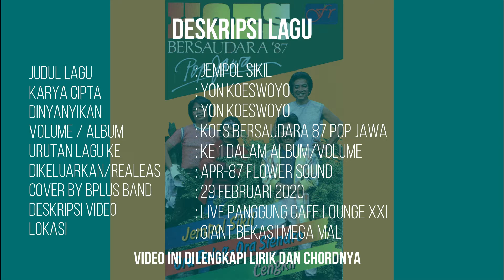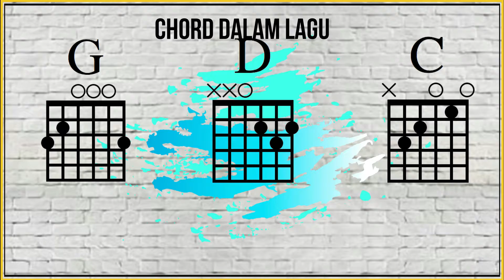JEMPOL SIKIL KOES BERSAUDARA cover by BPLUS BAND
Seputar Lagu koes plus JEMPOL SIKIL KOES BERSAUDARA cover by BPLUS BAND
Karangan / Ciptaan : YON KOESWOYO
Dinyanyikan  : YON KOESWOYO
Volume / Album : KOES BERSAUDARA 87 POP JAWA
Urutan lagu ke   : KE 1
Dikeluarkan / Realese : Apr-87 FLOWER SOUND
Cover By Bplus Band : 29 September 2019
Song By : Heri bplus
Deskripsi Video : Live Panggung Cafe Lounge XXI
Lokasi   : Giant Hypermart Bekasi
Semua video ini adalah live kwalitas gambar dan sound tidak melalui proses mixing
Dalam  Video ini kami sertakan lirik dan chordnya ,saat ini kami yakin anda dalam keadaan sehat dan bahagia karena masih bisa menikmati tembang kenangan koes plus yang kami hadirkan dalam channel Heri Bplus ini,diantaranya kami juga sertakan cara cepat belajar lagu koes plus dilengkapi teks dan chordnya insyaallah kami ingin memberikan kemudahan dengan nilai hiburan dan manfaatnya untuk anda bagaimana cara mudah bernyanyi koes plus dengan lengkap karena lewat video ini belajar bernyanyi koes plus hanya 3 menit bernyanyi koes plus anda langsung mahir dan pintar bernyanyi buktikan dan tonton videonya sampai habis.Tembang kenangan lagu koes plus sampai saat ini masih tetap digemari terbukti masih banyak kegiatan panggung live musik koes plus dari band pelestari koes bersaudara dan koes plus terbaik seindonesia, Bplus band sampai saat ini terus melestarikan lagu lagu tersebut karena Nostalgia lagu koes plus sebagai obat rindu bagi penggemarnya dan mudah mudahan bisa mengenalkan ke generasi millenia saat ini, bahwa kita mempunyai putra putra terbaik yang tergabung dalam grup musik legendaris koes bersaudara dan koes plus,sepatutnya indonesia bangga atas karya beliau
Suatu kebanggan dan kebahagiaan jika anda turut bergabung dengan cara men Subscribe,like dan share video video dalam channel heri bplus,dengan cara tersebut anda sudah turut serta melestarikan lagu dari sang legenda musik koes bersaudara dan koes plus jangan lupa tekan tombol subscribe dan cocol tanda loncengnya supaya tetap dapat informasi informasi terbaru